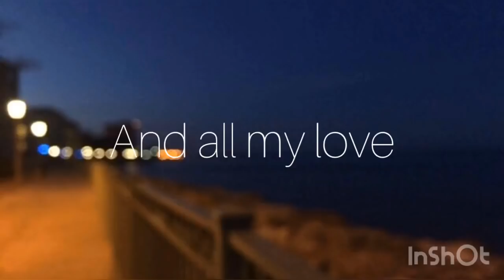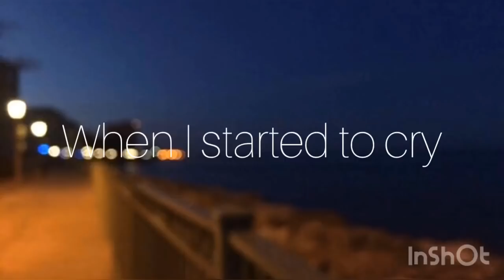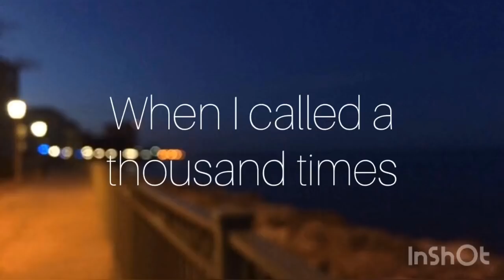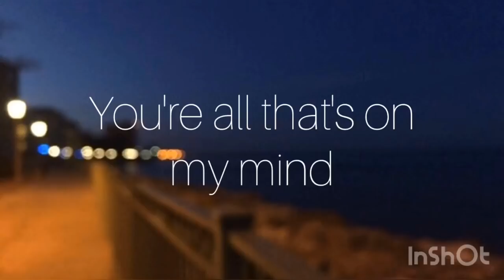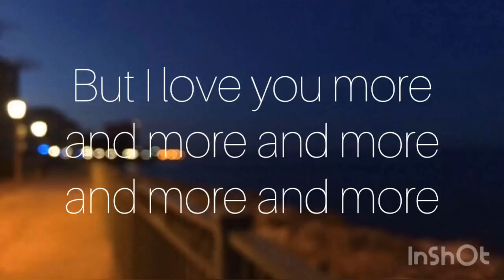Billie Eilish - 6.18.18 | Lyrics